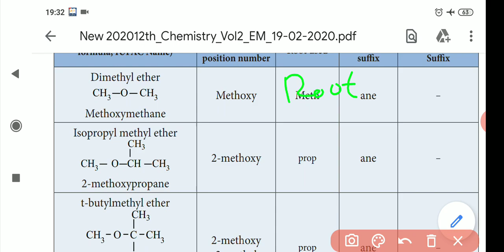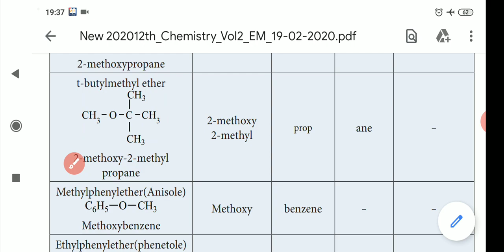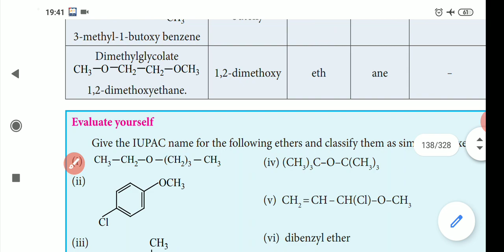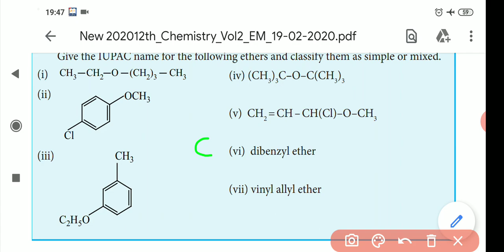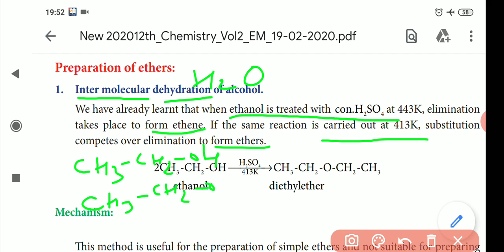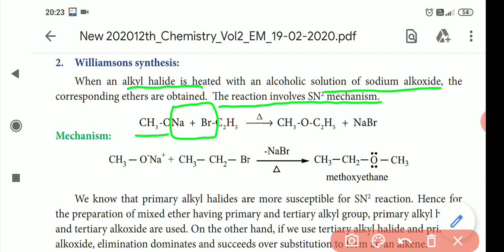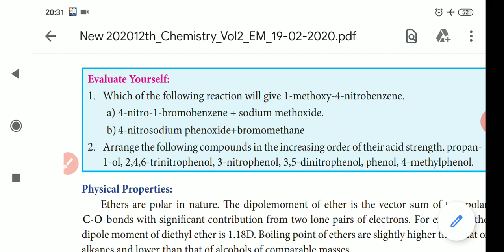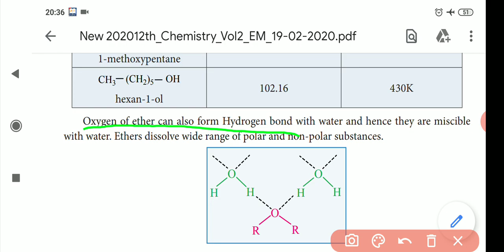12th Std. Chemistry unit- 11. Hydroxy compounds. IUPAC System of Ether